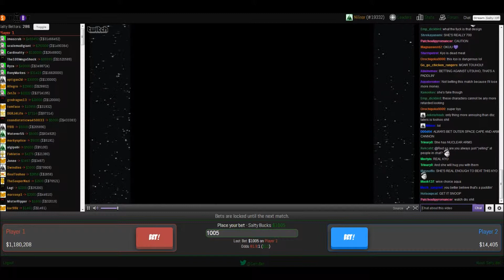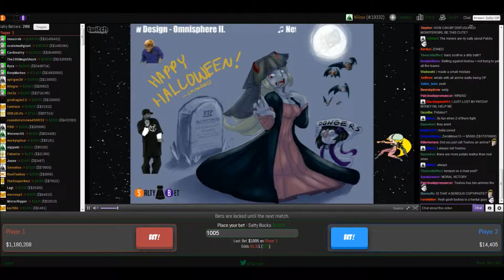Salty Bets: Utsuho Reiuji vs Kyo Kusanagi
Meat into the grinder.. thats all this is